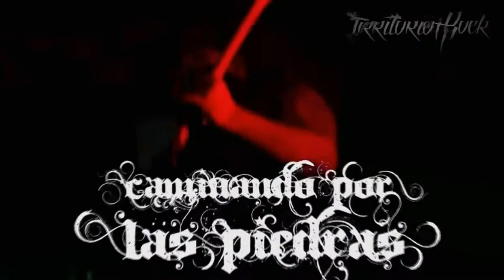LATEM - Latem Hardcore Catamarca (banda de Argentina)| Territorio Rock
Otro punto es que aquí se apoya mucho a las bandas under, sin importar su lugar en el mundo.

Contacto para bandas, auspiciantes, eventos, etc:
Banda de Catamarca, Argentina.

Integrantes:
“Doug’s”  - Javier, Domínguez: Voz y segunda Guitarra rítmica
 “Crist”  - Cristian, Toledo: Voz
“Juank” - Juan Carlos, Iturres: Bajo
“Franco”  - Franco, Baigorri: Batero de Origen
“Lucas” -  Lucas, Levy  - BATERO ACTUAL
“Tita” – Leandro Exzequiel Brizuela: Guitarra Lider